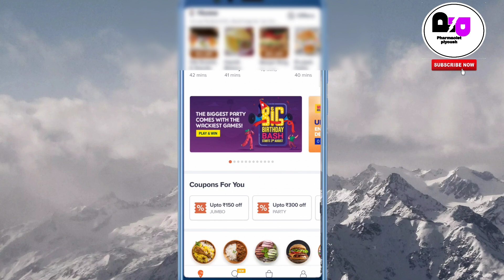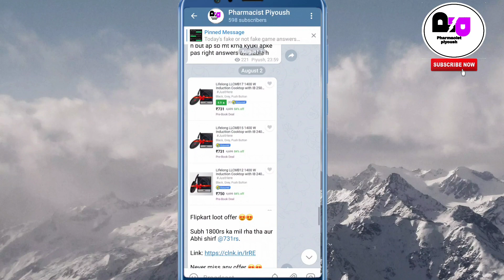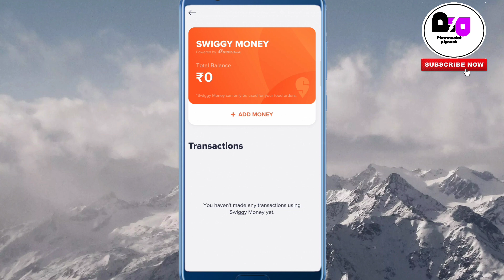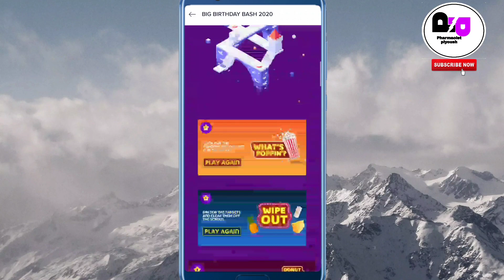Swiggy Birthday Bash Party Loot | Play Games & Earn Swiggy Money | How to Get Money In Account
🔥If telegram Link Not Work Then Search : @pharmacistpiyoush

swiggy new offer game
how to play games in swiggy
how to earn money in swiggy
how to use swiggy money
how to make Account in swiggy
what is Swiggy Money
what is Swiggy Money use
what is Swiggy birthday bash offer
swiggy b'day bash offer Kya
swiggy b'day bash party